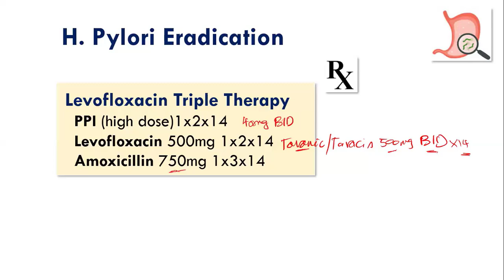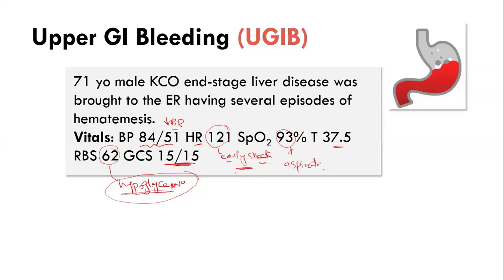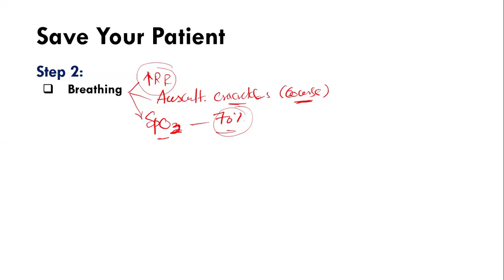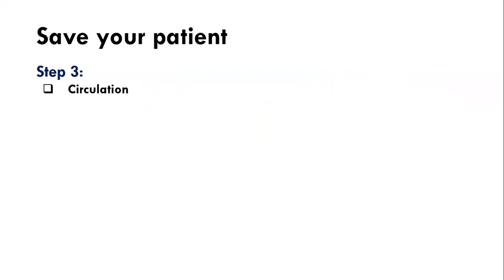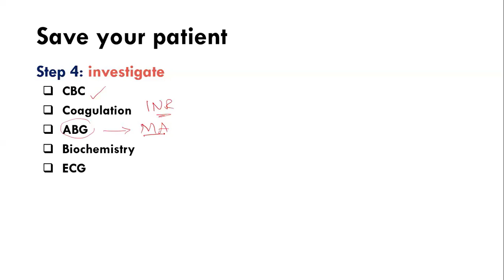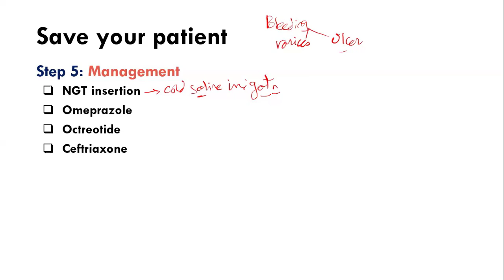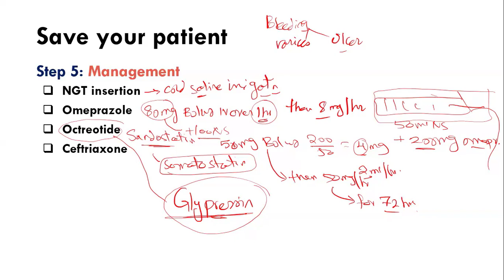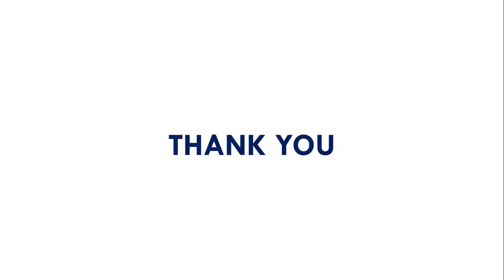32 Upper GI Bleeding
اسأل عن كتب د. صابر
الكورس يشمل:
🚑 كورس الطوارئ ١٨ محاضرة
🧪 كورس التحاليل ٥ محاضرات
ﮩ٨ـﮩﮩ٨ـ كورس رسم القلب ٤ محاضرات
🩻 كورس الأشعة ٣ محاضرات
💊 كورس المضادات الحيوية ٣ محاضرات
🩺 كورس العيادة/الداخلي ٥ محاضرات
📚 المراجعة محاضرتين
المجموع: ٤٠ محاضرة

👨🏻‍💻 الكورس أونلاين على زووم
التسجيلات متاحة على التطبيق لمدة سنة تجدد برسم 20% من قيمة الاشتراك

📎 مع الكورس pdf متاح للتحميل
بالإضافة إلى الكتاب المطبوع المتاح بالمكتبات